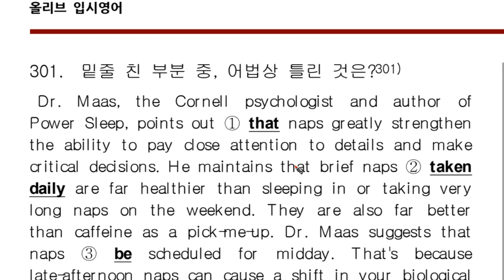실전문법4B0301